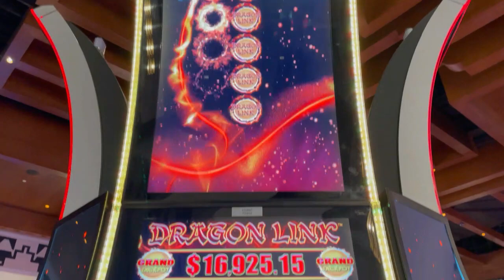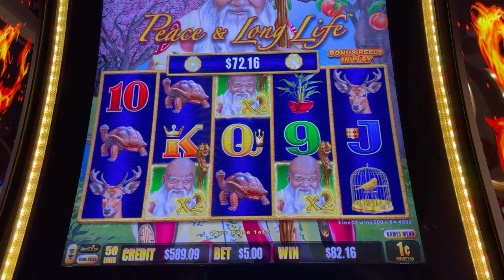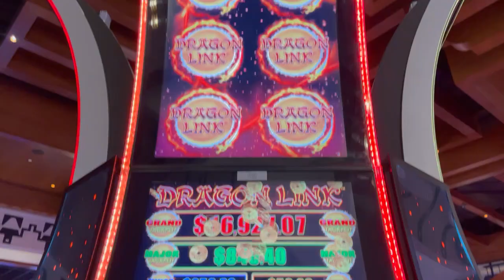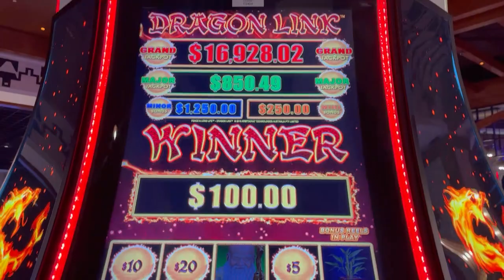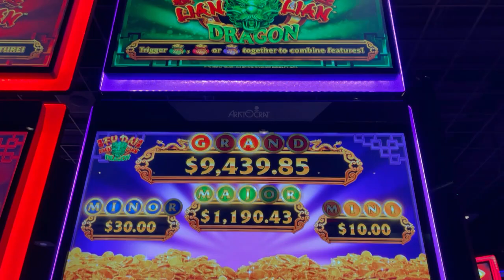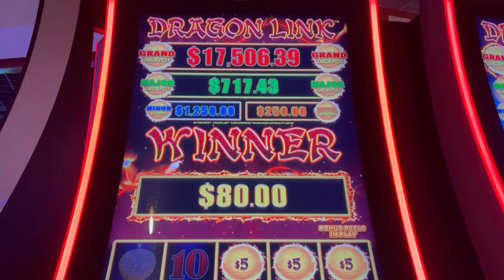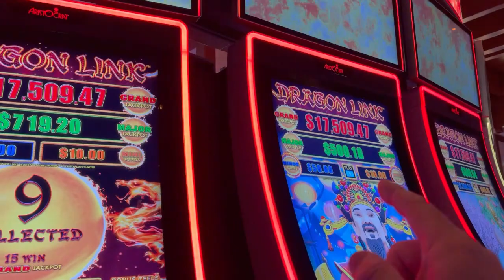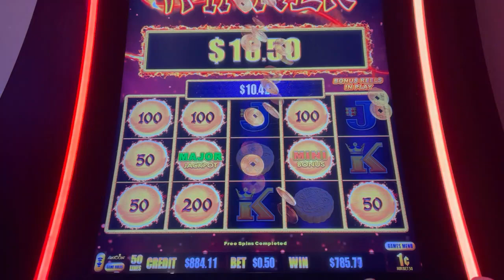1,600X'S my BET WIN | MAJOR KING STRIKES AGAIN